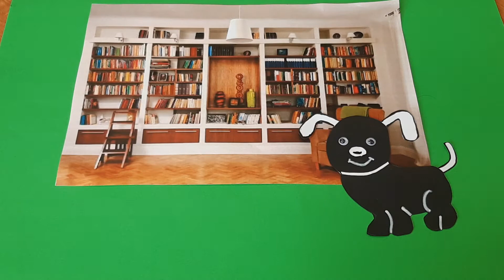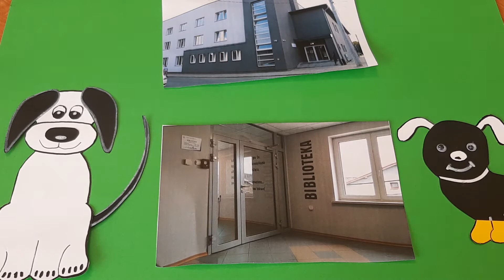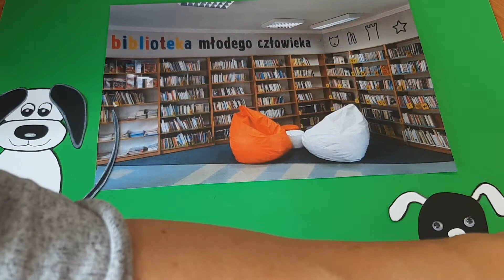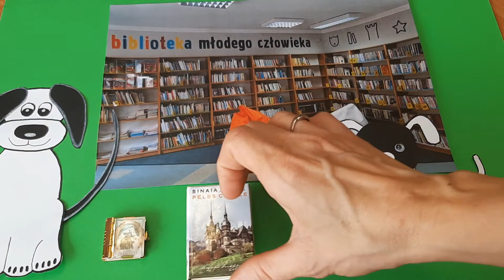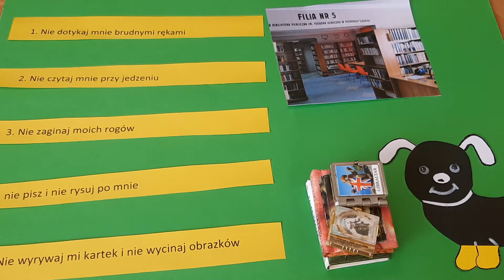Czytanie na ekranie - "Romek w bibliotece"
Zapraszamy do wysłuchania bajki z okazji Dnia Psa.
Czyta Aleksandra Zajonc z Filii nr 5